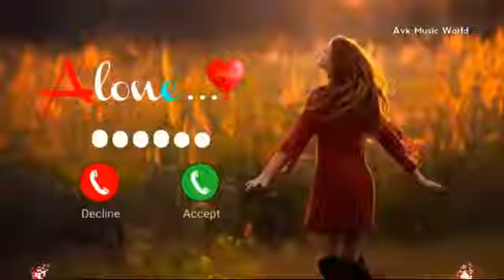Mast Rington 🥰😍😱😍e Mud On Sms_Ringtone Funny Ringtone 2021 Call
ringtone song

ringtone hindi

ringtone new

ringtone music

ringtone 2020

ringtone remix

ringtone gana

ringtone english

ringtone punjabi

call ringtone

notification ringtone

natia ringtone

cute ringtone

message ringtone

sms ringtone

tone deaf

tone ringtone

tone hindi

tone tone

tone song

tone music

tone 2020

tone gana

sms tone

sms songs

sms video

notification sound

notification tone

notification light

message tone

music ringtone

love ringtone

hindi ringtone

new ringtone

funny ringtones

mobile ringtone